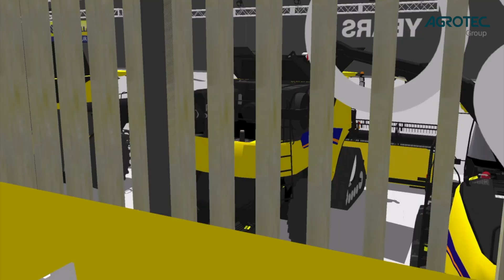Techagro 2020 závěrečný den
Poslední ze série videí z virtuální výstavy Techagro 2020, která se bohužel kvůli Corona viru nekonala.